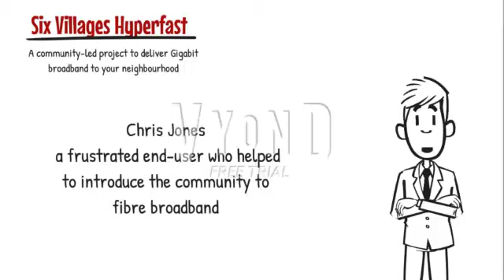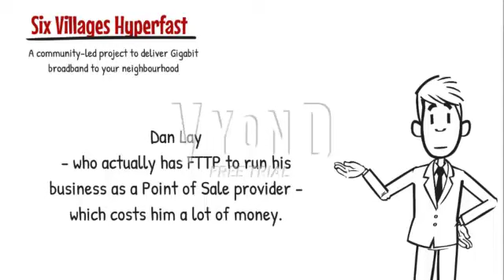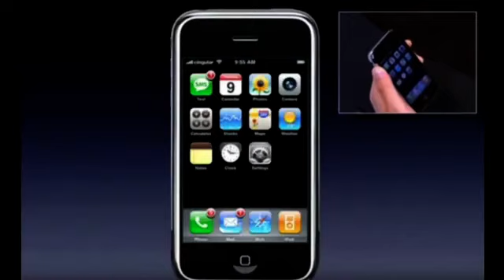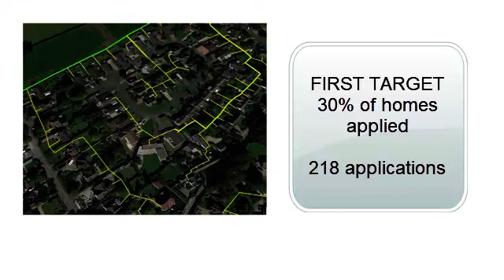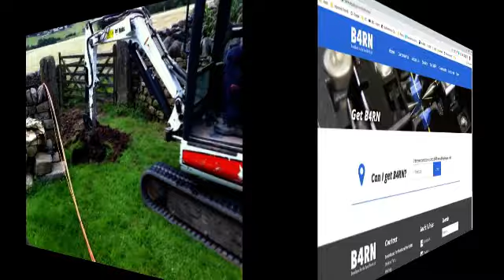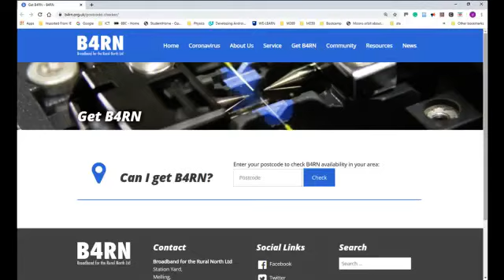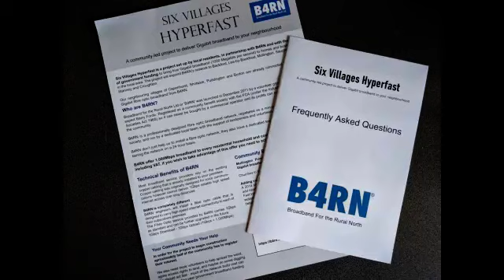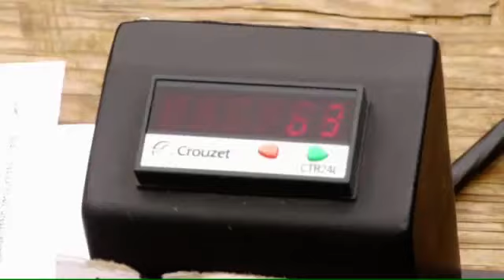Volunteers Video Six Villages Hyperfast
This is a training video for members of the community that have volunteered to help with our B4RN broadband project.